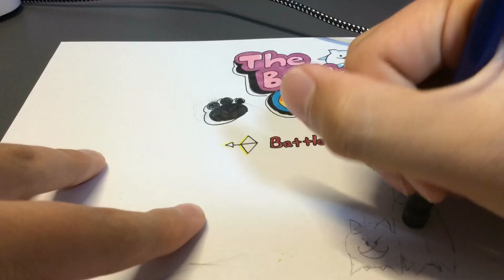Working on the cover for the new TBC Comic!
The cover is almost complete! Once it’s done I’ll start working on the comic itself!